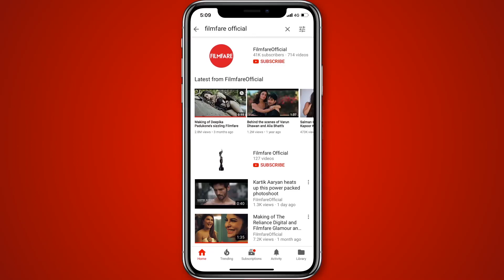Sanju | 5 Reasons to watch the film | Ranbir Kapoor | Rajkumar Hirani | Filmfare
One day away from the grand release, here are 5 fabulous reasons to not miss the Dutt biopic, Sanju.